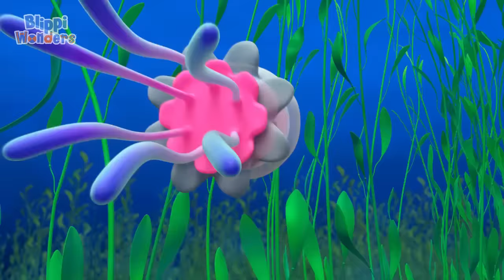Meet Blippi's Curiosity Crew! | Blippi & Meekah Magic Stories and Adventures for Kids | Moonbug Kids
00:00 Curiosity Crew
04:09 Snowflake
07:09 Toothbrush
10:09 Guitar
13:49 Chocolate Factory
16:52 Halloween Song
20:27 Nocturnal
24:12 Crane
27:09 Monster Truck
30:38 Sneeze
33:31 Flies
36:34 Scare Contest
40:16 Dia De Los Muertos
44:02 Ocean
47:11 Spiderweb
50:15 Soggy Cereal
53:54 Fireflies
57:27 Fireworks
1:01:03 Squirrels
1:04:05 Bubbles
1:07:34 Race Car
1:11:04 Eraser
1:14:47 Penguins
1:18:29 Panda
1:21:32 Elephants
1:25:14 Halloween Party
1:28:57 Islands
1:32:37 Gravity
1:35:38 Trick or Treat
1:39:22 Volcano
1:42:16 Fruit & Vegetables
1:45:28 Birds Nest
1:48:21 Shark's Teeth
1:52:03 Ants
1:55:45 Bear Hibernation